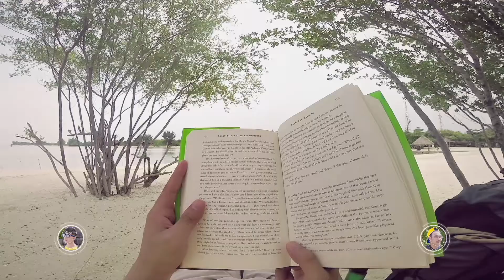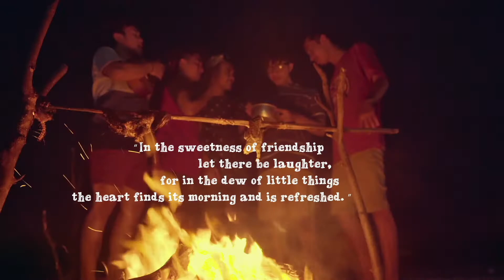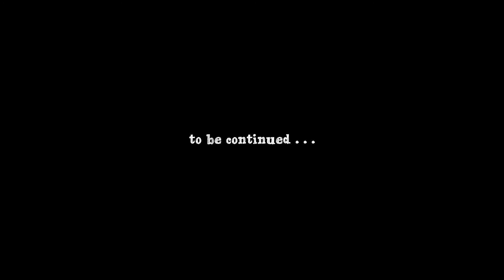Diffriend - Episode 1: Teman Baru Yang Beda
Sebuah persahabatan mulai terjalin ketika Reza mengajak Ivan berlibur bersama.
Apa saja yang terjadi di liburan tersebut sehingga mereka bisa menjadi sahabat?
Ayo kita saksikan Mini Series DIFFRIEND Episode 1: Teman Baru Yang Beda